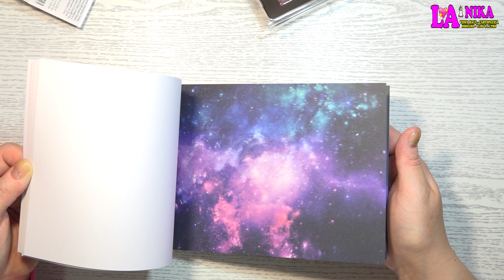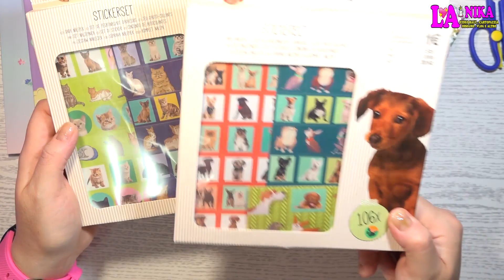MEGA HAUL TEDI GRANDE APERTURA FINALMENTE È ARRIVATO By Nika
Ciao a Tutti dalla Nika. Grande novità a Bergamo, a Seriate ha aperto Tedi. Non sapevo di questa fantastica apertura, ringrazio ancora la ragazza che mi ha informato  in un video. In questo  Mega Haul TEDI vi mostro le tantissime cose che ho acquistato...secondo me ne vale veramente la pena!! Fatemi sapere cosa ne pensate.